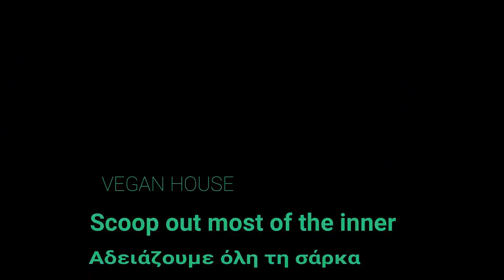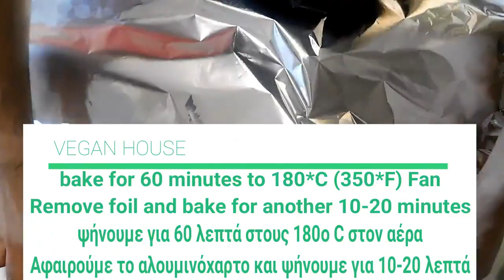Γεμιστά λαχανικά με σάλτσα λεμονιού και τραγανές πατάτες φούρνου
Greek Stuffed Vegetables in lemon sauce - Gemista - Γεμιστά σε σάλτσα λεμόνι

Ingredients
500 g potatoes
3 clove of garlic
2 tbsp. olive oil
salt
thyme

For vegetables

2 zucchini
2 eggplants
6 red peppers

For filling

4 tbsp. olive oil
2 onions
200 ml of red wine
200 g glutinous rice
200 g vegan minced ground meatvegan
300 ml + 300 ml of water
1 cube bouillon vegetables
2 clove of garlic
2 grated tomatoes
salt, enough
pepper, enough
oregano
1 bunch of parsley
1 bunch of mint
1/3 bunch of dill
20 g ginger
For lemon sauce

80 g butter Vegan
80 g all-purpose flour
700 g water
1 Vegetable bouillon cube
grated zest and juice from 2 lemons
salt
pepper
pinch of ground nutmeg
1 tablespoon dill
1 tablespoon parsley
2 tbsp. Tahini
For assembly

2 tbsp. olive oil
For serving

olive oil
mint leaves

Συστατικά
500 γρ. πατάτες
3 σκ. σκόρδο
2 κ.σ. ελαιόλαδο
αλάτι
θυμάρι

Για τα λαχανικά

2 κολοκυθάκια
2 μελιτζάνες
6 κόκκινες πιπεριές

4 κ.σ. ελαιόλαδο
2 κρεμμύδια
200 ml κόκκινου κρασιού
200 γρ. ρύζι γλασέ
200 γρ. vegan κιμα
300 ml + 300 ml νερό
1 κύβο λαχανικών
2 σκ. σκόρδο
2 τριμμένες ντομάτες
αλάτι, αρκετό
πιπέρι, αρκετό
ρίγανη
1 ματσάκι μαϊντανό
1 ματσάκι δυόσμο
1/3 ματσάκι άνηθο
20 γρ. τζίντζερ
Για τη σάλτσα λεμόνι

80 γρ. βούτυρο Vegan
80 γρ. αλεύρι γ.ο.χ.
700 γρ. νερό
1 κύβο λαχανικων
ξύσμα και χυμό από 2 λεμόνια
αλάτι
πιπέρι
1 πρέζα μοσχοκάρυδο
1 κ.σ. άνηθο
1 κ.σ. μαϊντανό
1 κ.σ. δυόσμο
2 κ.σ. Tahina (Ταχίνι)

Για τη συναρμολόγηση

2 κ.σ. ελαιόλαδο

ελαιόλαδο
φύλλα δυόσμου